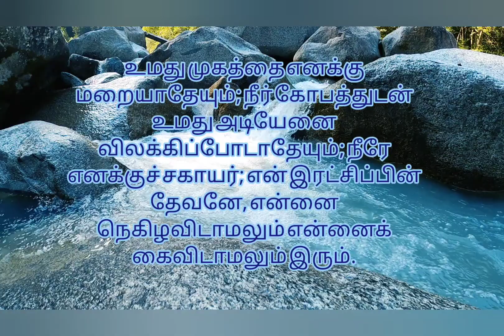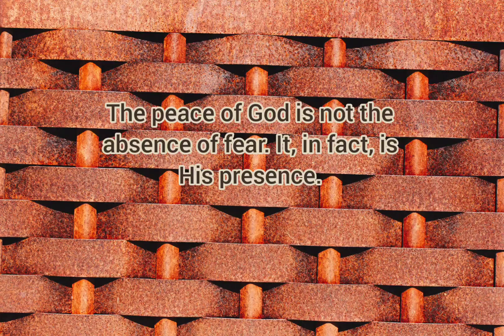Today's Bible verse 28-02-2023 இன்றைய வசனம் | Verse of the day | Today's Scripture | word of God